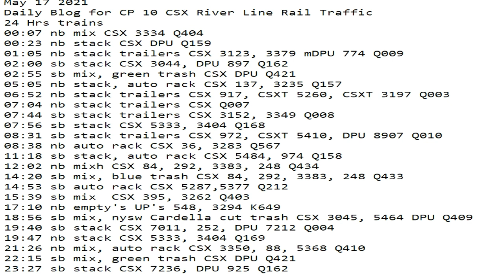May 17 2021 24 Hrs CSX Trains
24 Hrs trains
00:07 nb mix CSX 3334 Q404
00:23 nb stack CSX DPU Q159
01:05 nb stack trailers CSX 3123, 3379 mDPU 774 Q009
02:00 sb stack CSX 3044, DPU 897 Q162
02:55 sb mix, green trash CSX DPU Q421
05:05 nb stack, auto rack CSX 137, 3235 Q157
06:52 nb stack trailers CSX 917, CSXT 5260, CSXT 3197 Q003
07:04 nb stack trailers CSX Q007
07:44 sb stack trailers CSX 3152, 3349 Q008
07:56 sb stack CSX 5333, 3404 Q168
08:31 sb stack trailers CSX 972, CSXT 5410, DPU 8907 Q010
08:38 nb auto rack CSX 36, 3283 Q567
11:18 sb stack, auto rack CSX 5484, 974 Q158
12:02 nb mixh CSX 84, 292, 3383, 248 Q434
14:20 sb mix, blue trash CSX 84, 292, 3383, 248 Q433
14:53 sb auto rack CSX 5287,5377 Q212
15:39 sb mix  CSX 395, 3262 Q403
17:10 nb empty's UP's 548, 3294 K649
18:56 sb mix, nysw Cardella cut trash CSX 3045, 5464 DPU Q409
19:40 sb stack CSX 7011, 252, DPU 7212 Q004
19:47 nb stack CSX 5333, 3404 Q169
21:26 nb mix, auto rack CSX 3350, 88, 5368 Q410
22:15 sb mix, green trash CSX DPU Q421
23:27 sb stack CSX 7236, DPU 925 Q162